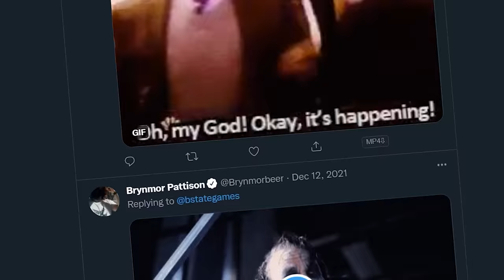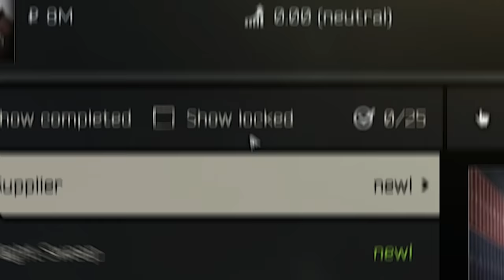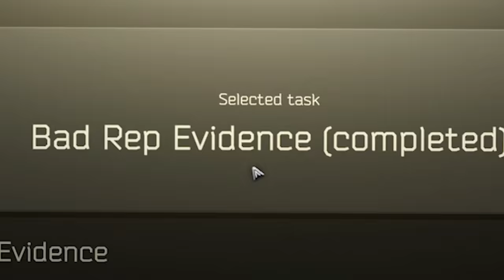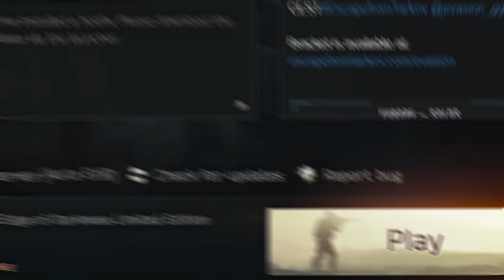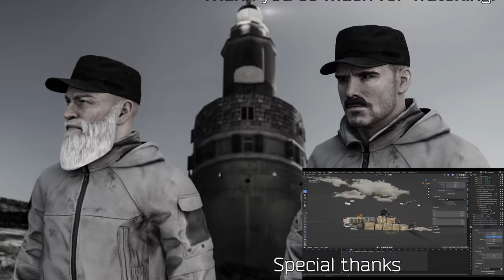The Tarkov Wipe 4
I return once again out of my slumber for The Tarkov Wipe 4! So Escape from Tarkov wiped like 5 months ago and I started working on the video right away but it took a while! So sorry about that but it's finally here! I am back to give you the 4th meme filled montage of Tarkov's wipe. I made things even more ambitious in parts. Let me know what you think about it please please I want all your inputs!

Special thanks!
Syrreal (Russian subtitles)
Femlotek (Polish subtitles)
AWPerator
Music.exe
Sentry
Femlotek
Bradonium
Roeven
Boblu
Jokke
MOF Milk

Left 4 dead 2 intro music
Team Fortress 2 OST - Right Behind You
Cuphead OST - Threatin' Zeppelin
If Playboi Carti's Cancun was on the Sega Genesis
North Memphis
Chuck Berry - Johnny B Goode
Chuck Berry - Roll Over Beethoven
DOOM ▸Master Boot Record Remix
Delfino Square - Mario Kart DS OST
Will Smith - Wild Wild West

Timestamps:
0:00 Intro
1:27 What's "new"
3:14 Rogue Montage
3:56 Meme montage
6:25 WAKE UP intermission
6:45 Quest montage Pt1
7:01 Double barrel montage
8:17 Quest montage Pt2
8:41 Subtitle Funnies
16:30 Revolver montage
17:07 Outro